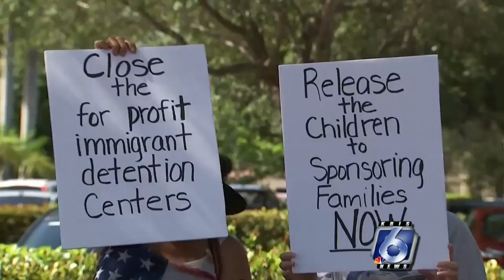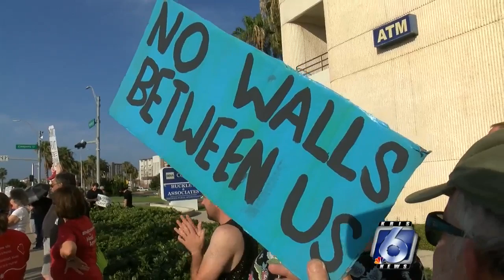Protesters unsuccessfully seek to speak with Congressman Mike Cloud about immigrants' rights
One of those protests was held outside of Congressman Michael Cloud's Corpus Christi office on Shoreline. KRISTV.com